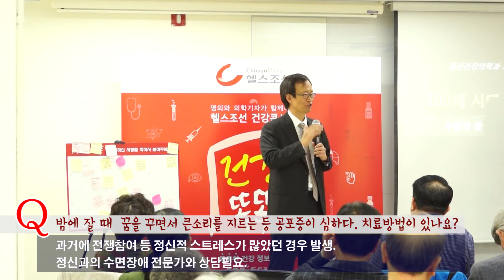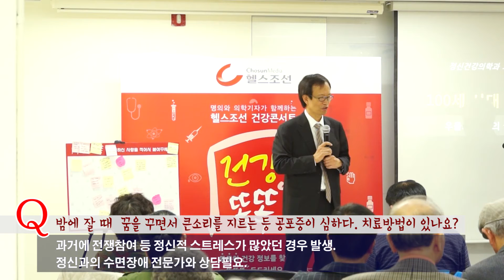헬스조선 건강 콘서트 토크쇼 07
우울과 불안의 극복 및 건강한 식, 수면 및 성생활 part7